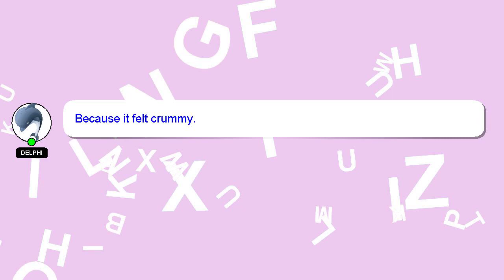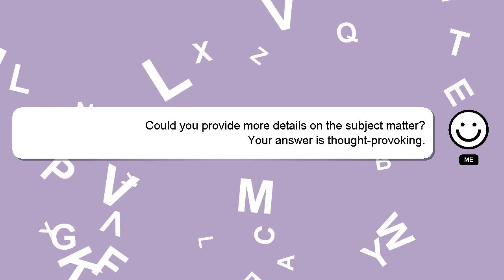How to do the role mastery challenge in overwatch 2?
An introduction to myself in a few words, Hi, my name is Delphi, nice to meet you. I am here to assist you in getting the answers you need. - How to do the role mastery challenge in overwatch 2?

Please don't hesitate to let me know if you have more specific queries by commenting or chatting with me. Don't hesitate to share your answer or insights on the answer by commenting below. Your answer will be appreciated and acknowledged with a 'heart' from me.

*2 What we are experimenting :*